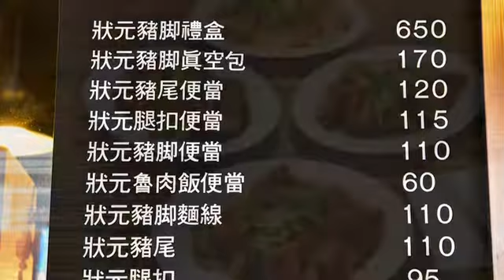[西區] 富狀元豬腳 (美食)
這間在美村路上的「富狀元豬腳餐廰」，對住在台中多年的居民一定不陌生，甚至可以說是老台中老一輩的味道，這裡有古意盎然的用餐空間，高掛的紅燈籠、古早的木長椅，濃郁的豬腳香彷彿將時光拉回了最樸實的那個年代，點份份量十足的豬腳便當品嚐，豪邁的大碗白飯、慢火熬燉的魯汁、呈現焦糖色澤的豬腳、豐富入味的豆腐、筍干和小菜等皆讓人口水直流、想好好大快朵頤一番。這裡的氛圍與美食，給人復古的感受，成為不少台中人聚會的首選。